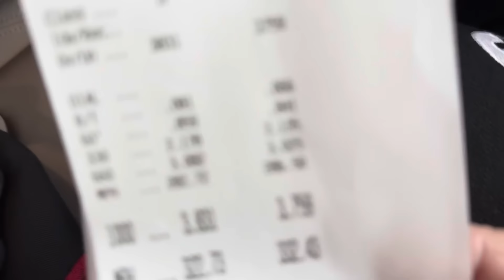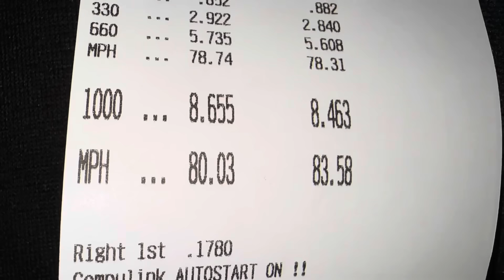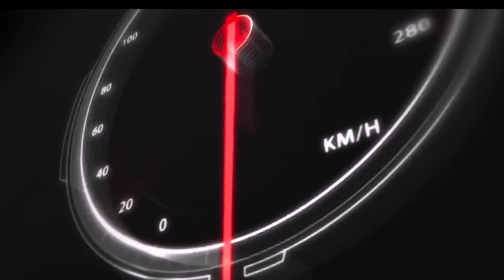Tony Stewart, Big News Week, Nitro At Night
We started out with a history lesson with @brianlohnes3079 then we go lay down a good run and catch up with NASCAR Hall Of Famer and Top Fuel Rookie @TonyStewart14